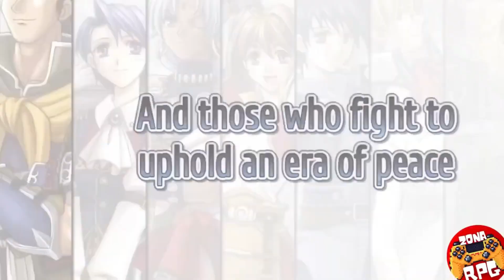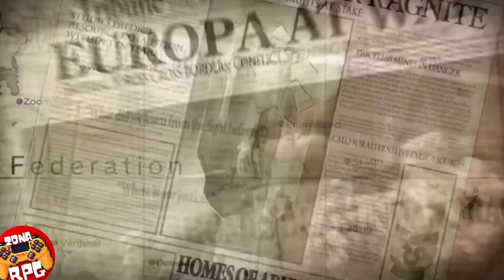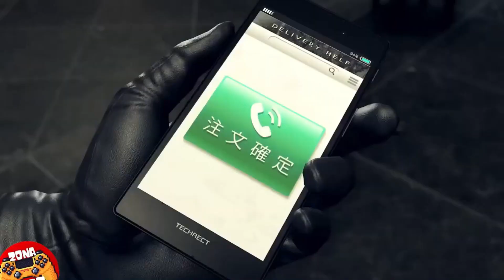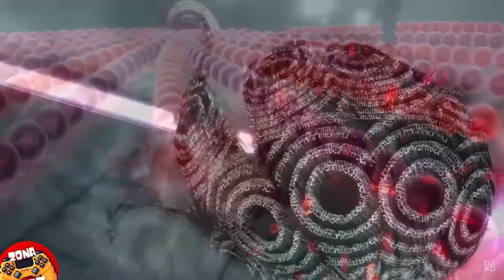SUPER TOP VIDEOJUEGOS RPG EN ESPAÑOL (Recopilación )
Como fan de los rpg e Hispanohablante unos de los más grandes problemas con los que nos encontramos en nuestra juventud es que la gran mayoría  de los juegos de este género son lanzados en Inglés, pero a hoy en día cada vez son más las empresas que nos traen sus juegos con subtitulos al español,  pero compañías más pequeñas como nihon falcom creadores de Ys  y the legend of heroes aun no  se animan a  subtitularlos al Español.

 Motivo por el cual les traigo 5  recomendaciones de Juegos de Rol  en completo español empezando por: